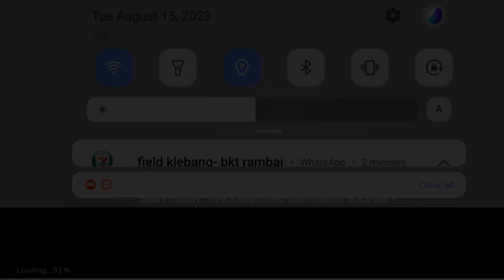【Lanota】 🟪『Bacikal -Feryquitous』🟪《Master 13+》 (AC!)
*Title*
*Game*
Lanota - NoxyGames
Genre → Traditional/Dubstep
BPM → 120
*Song Information*
Score → 996,176 [945|7|0] / RankL
Difficulty → Master 13+
Cover Art  → Shaii 蝶朱
Speed → 7.5
Pack → Dance with Thanatos (Secret Library Selection 1) / Subscription Chapter

*Content*
0:00  Intro
0:21 Gameplay
3:00 Outro